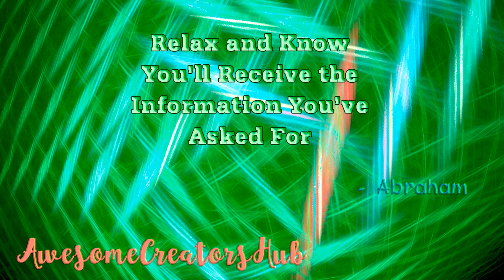Abraham Hicks snippet: Relax and Know You'll Receive the Information You've Asked For